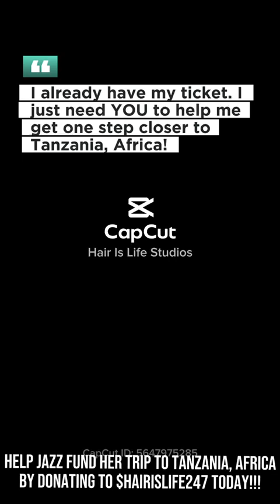Tanzania Summer Learning Institute.